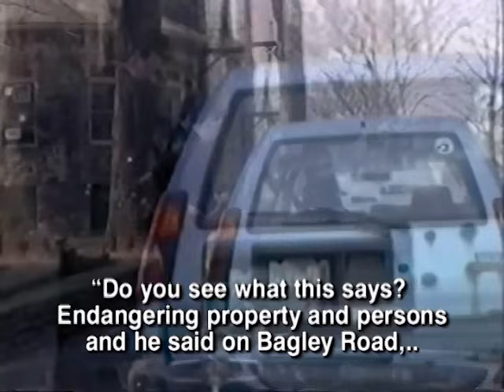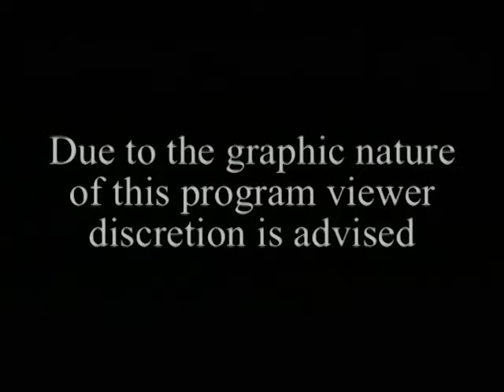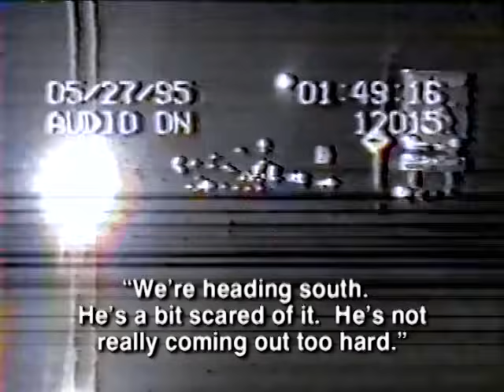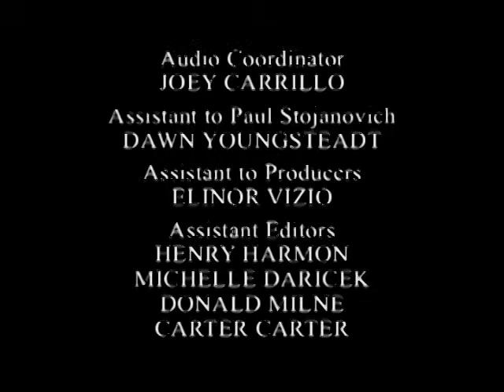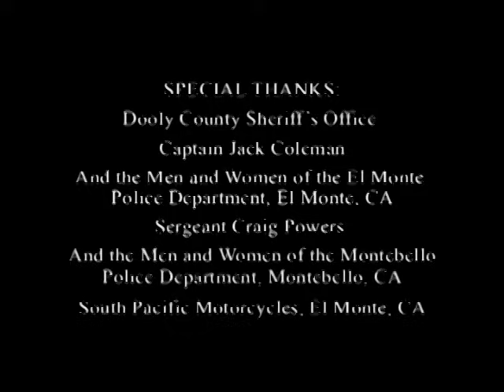Store Robbery Footage | World's Wildest Police Videos | Season 2, Episode 12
This episode features a chase in South Carolina, a deadly showdown in Argentina and a jewelry store robbery.